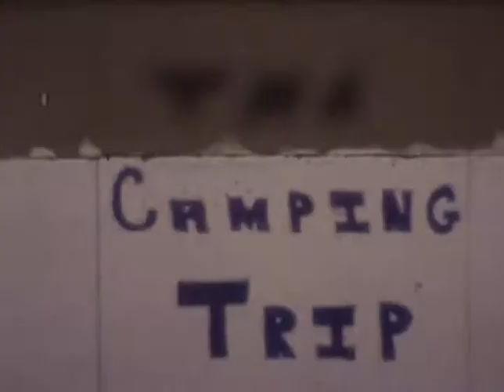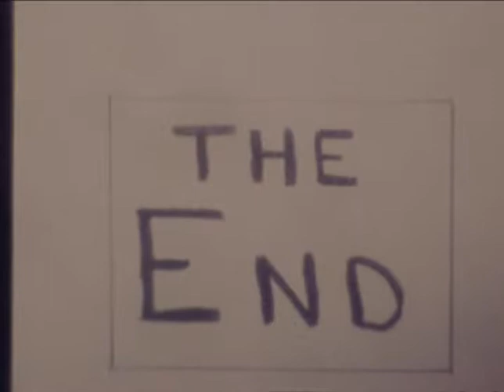Barbie Goes Camping 1972